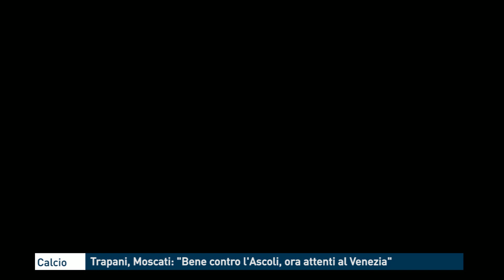Calcio: Trapani, Moscati: "Bene contro l'Ascoli, ora attenti al Venezia"